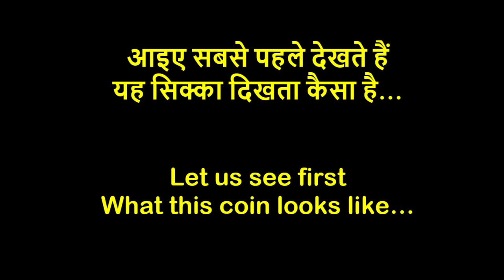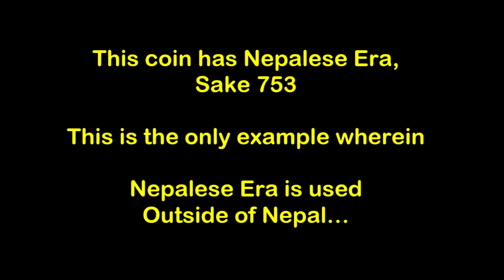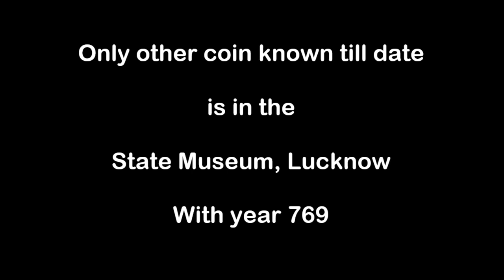Ep 18: Costly Gold Coin of Cooch Behar: कूच बिहार का महंगा सिक्का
This is second-known gold coin of Cooch Behar. It was issued by King Pran Narayan in the year AD 1633.

The coin is issued in Nepalese era, Sambat 753. The episode also discusses about the reason of the Nepalese era on Indian coins. The coin is described in detail. In the end, an estimate of the current market price of the coin is also given.

This episode is in 2 languages: Hindi and English.

You can write your views in the Comments section of the Episode starting with CoinStars

Happy Collecting,

Coin Stars Channel

I ❤️ Coins
I ❤️ Notes

Your use of this Coin Stars Channel is subject to following rules and regulations:
• Coin Stars Channel is an Educative-News Channel.
• The Coin Stars is a coin & hobby channel, created for spreading awareness and knowledge.
• Opinions & valuations expressed in the AskCS and Coin Stars Episodes are subjective, and to the best of our professional expertise and standards.